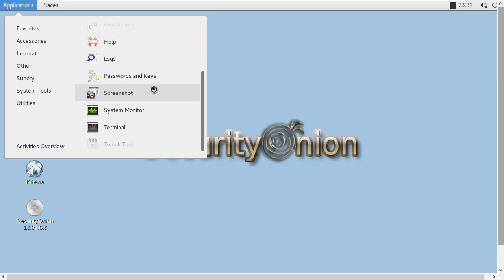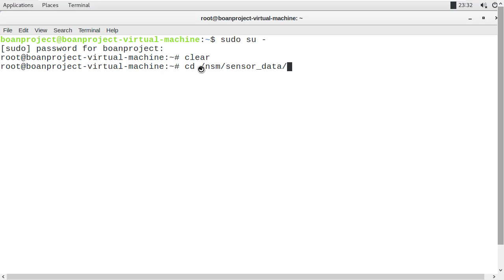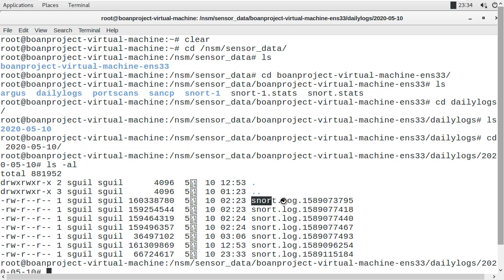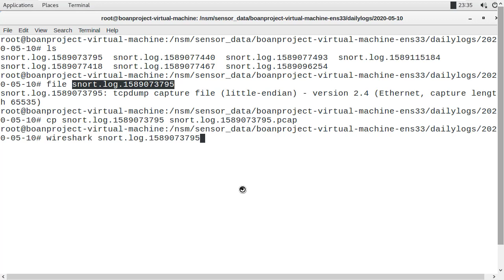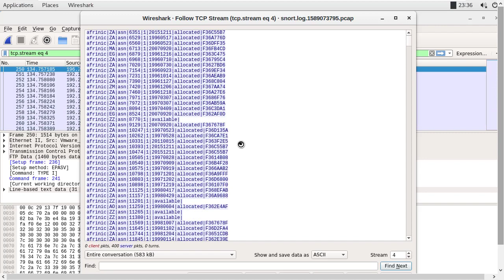시큐리티어니언 IDS에서 패킷 원본 파일 확인하기!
보안프로젝트 )에서 제공하는 IT보안 강의입니다. 이번 강의 주제는 "시큐리티어니언 IDS에서 패킷 원본 파일 확인하기!" 입니다.

침입탐지시스템 오픈 도구 시큐리티어니언에서 캡처된 패킷 파일을 매일 로그에 쌓이게 됩니다. 원본 패킷 파일을 분석할 때 위치와 추출 방법을 확인하세요.